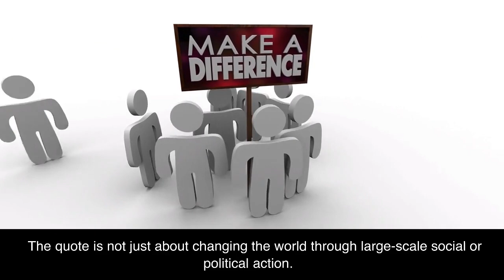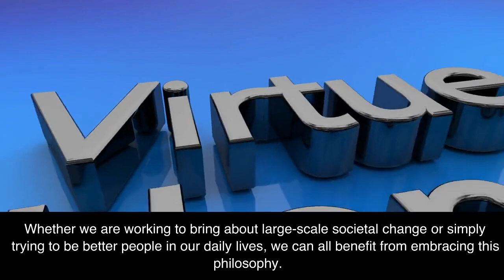Mahatma Gandhi was an influential leader in India's fight for independence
Mahatma Gandhi was an influential leader in India's fight for independence  in the early 20th century
Mahatma Gandhi was an influential leader in India's fight for independence from British rule in the early 20th century. He is remembered not only for his political activism but also for his philosophy of nonviolence, which he used throughout his life to bring about social and political change.

One of his most famous quotes is "Be the change you wish to see in the world." At its heart, this quote is a call to personal responsibility and action. Gandhi believed that change could not be imposed from the top down but had to start with each individual taking responsibility for their own actions.

Perhaps the most interesting aspect of this quote is the way it challenges us to think about our own impact on the world around us. It is easy to point fingers at others and blame them for the problems we see in society. However, Gandhi's quote suggests that we should take a step back and ask ourselves what we can do to make a difference.

The quote is not just about changing the world through large-scale social or political action. It encourages us to examine our own behaviors and attitudes and make changes where necessary. This could be as simple as being more mindful about the way we use resources or treating others with kindness and respect.

As we reflect on Gandhi's quote, it is important to acknowledge that making changes in our own lives can be challenging. It requires a willingness to confront our own shortcomings and to put in the effort necessary to make real change. However, the rewards are great. By taking responsibility for our own actions, we can inspire others around us and create a ripple effect of positive change.

In conclusion, Gandhi's quote "Be the change you wish to see in the world" is a powerful reminder of the importance of personal responsibility and action. Whether we are working to bring about large-scale societal change or simply trying to be better people in our daily lives, we can all benefit from embracing this philosophy. By taking action, we can inspire others to do the same and make a real difference in the world.